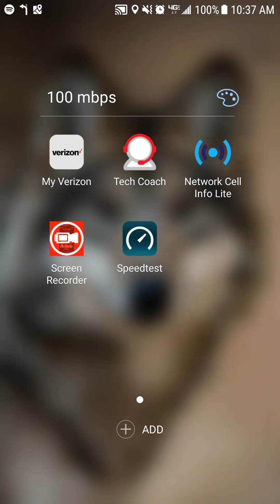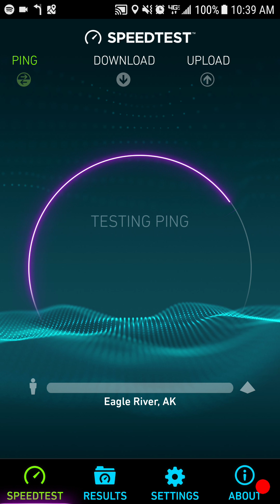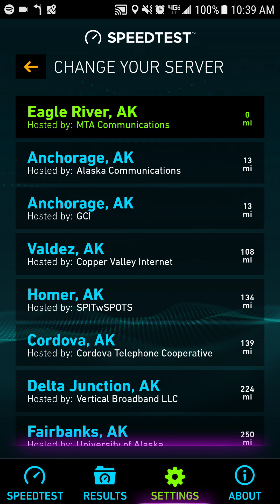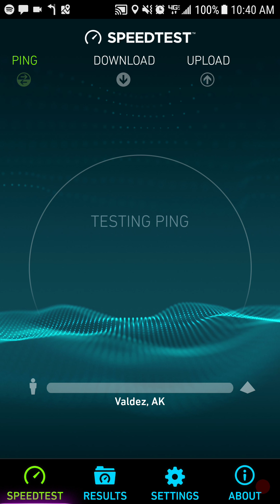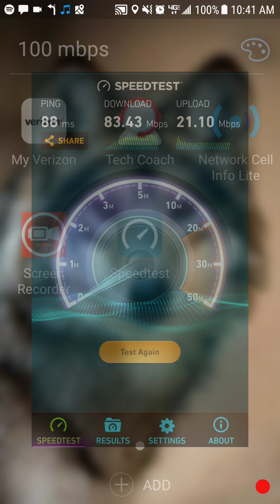Verizon: Eagle River, Alaska Speed Test With Unlimited Data,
Im away from home at work 340 miles away from Home and decided to do a Verizon Wireless Mobile speed test on my Galaxy s7.